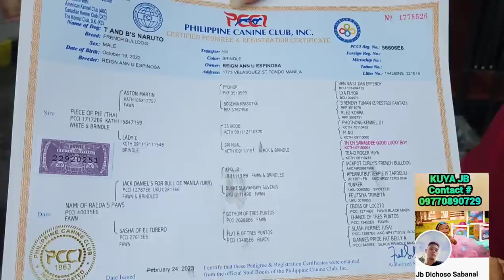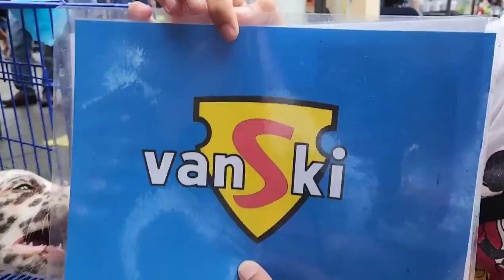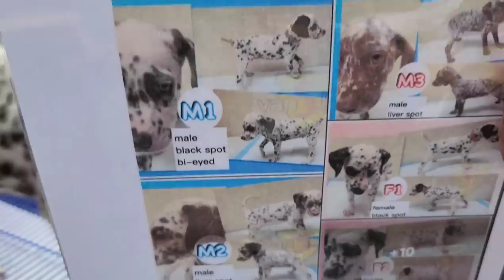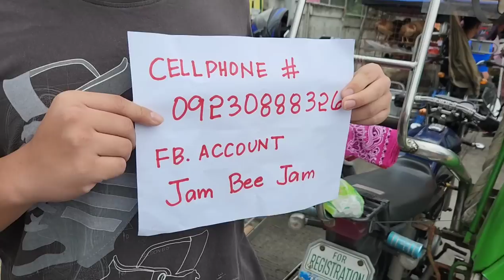LIVER SPOT NA BLUE EYES PA! SUPER AFFORDABLE PUPPIES SA GROTTO PET MARKET!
6am to 12 noon

        Ride